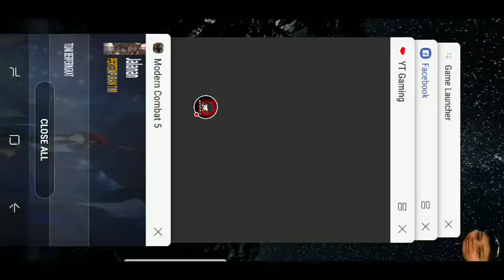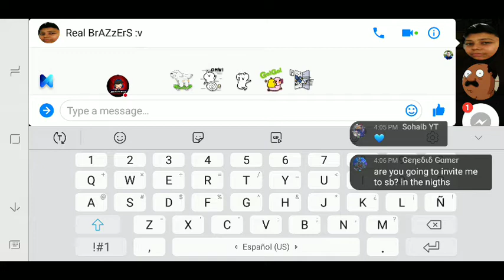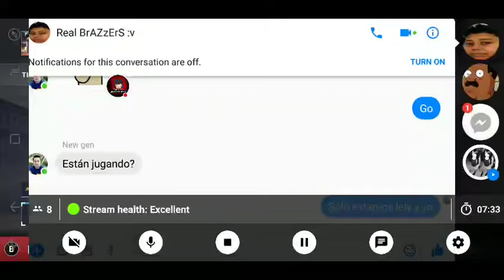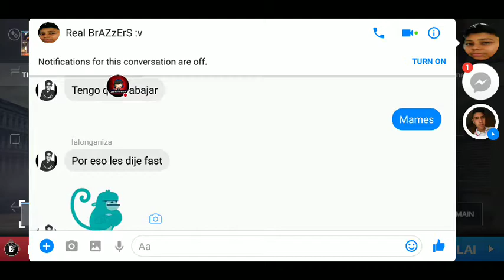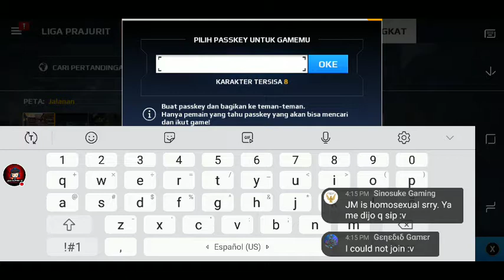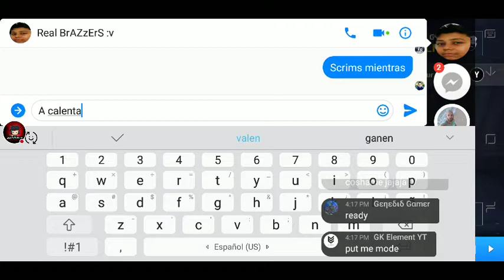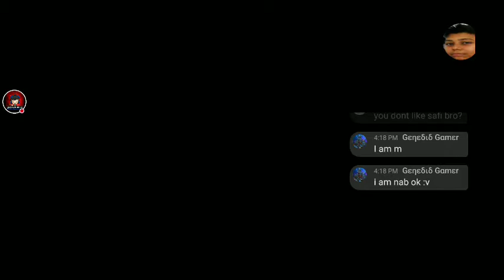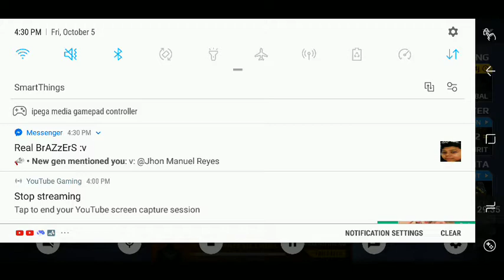🔴MC5|| SB|| BRAZZERS ON 🔴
Watch me play Modern Combat 5: Blackout!  Record|| AzRecorder

Record|| Game Tolls

Devise|| Samsung S9+

Controller|| ipega9025

Dogtag|| 744d00